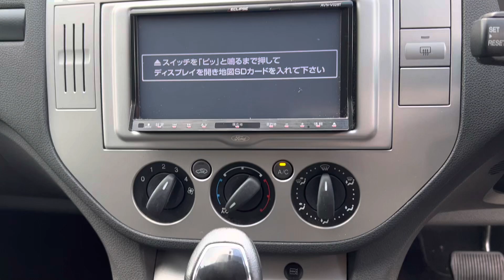Ford Kuga Titanium X Auto AWD Euro 5 5dr